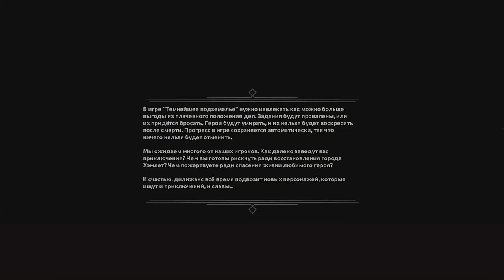Darkest Dungeon. Обзор игры, которая проверит вас на устойчивость к стрессу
Darkest Dungeon — сложная пошаговая ролевая roguelike-игра с готической атмосферой, в которой приключения персонажей сказываются на их душевном здоровье. Вам предстоит собрать, обучить и возглавить команду героев, у каждого из которых есть свои недостатки.